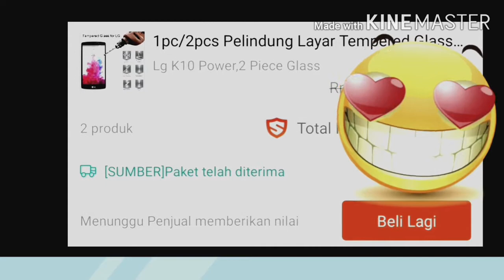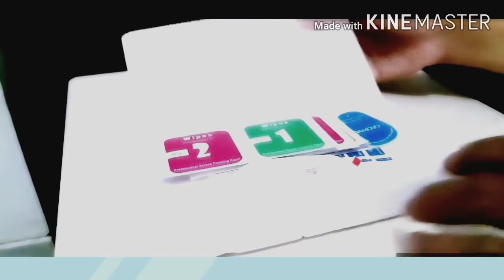YUK COBA PASANG TEMPERED GLASS SENDIRI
Assalamualaikum
Selamat Datang Kembali di Channel Youtube saya
Apa kabar? semoga sehat selalu semuanya.
Ketika ingin pasang tempered glass, biasanya saya ke toko aksesoris HP.
karena kebetulan mencari di toko offline tidak ketemu, jadi terpaksa beli online. dan harus pasang sendiri dirumah.
dan buat kamu yang takut keluar rumah, bisa juga nih dengan menambah keahlian memasang tempered glass sendiri di rumah. siapa tahu itu bisa jadi

materi Video : Tutorial Cara Pasang Tempered Glass sendiri dirumah

Perubahan Nama Channel Youtube
channel ini mengalami perubahan nama channel beberapa kali, karena saat itu kreator belum menemukan kontent yang pas untuk mengisi channel nya.
Dari channel "Hiburan Hati" , berubah menjadi "Rachma Hiburan Hati Channel".
sekarang mengalami perubahan lagi yaitu "Rachma's Video".
semoga kali ini tidak berubah lagi ya.

mohon dukungannya 🙏🙏🙏